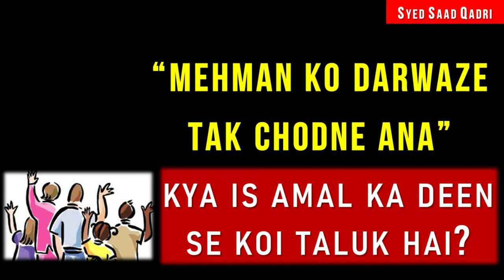Mehman ko Darwaze tak Chodne ana - kya Deen ka is se koi Taluk hai